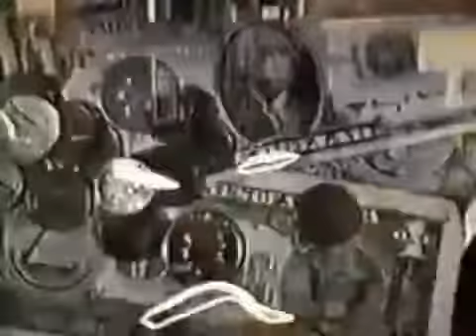Limbo the organized Mind(1966)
The Organized Mind is a short film by Jim Henson featuring Limbo, combining live puppetry with pre-recorded film.The soundtrack for the film was engineered by Raymond Scot.